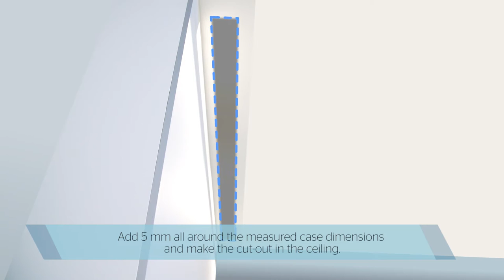Projecta Descender instruction video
The Projecta Descender is the most comprehensive ceiling recessed projection screen in the market and in this video you can see you how to install this quality projection screen.

A ceiling recessed screen is a great choice when the projection screen should be invisible after installation. The Projecta Descender is the easiest ceiling recessed solution available thanks to the unique Easy Serviceability system and 2-step installation. The Tensioned Descender is available with the latest technology in projection surfaces designed for 4K and Ultra HD to maximize the technology of your projector.

Easy Serviceability
Accessing a projection screen to make adjustments and complete maintenance has been made installer friendly by Projecta. The motor and screen surface remain accessible even when the projection screen is installed in a ceiling. The bottom panel can be lowered and remains connected to the casing by two steel cables.

2-Step installation
With the unique Projecta 2-step installation you can order the screen case separate from the screen surface. Install the screen case during the rough-in stages and the Screen Surface Assembly at any later stage to prevent damage. The Screen Surface Assembly includes the bottom panel of the screen, motor and screen surface.

Tab-Tensioned
The tab-tensioning system will keep the projection surface under a constant tensioning for a perfectly flat viewing area. A flat projection surface will get the most out of your projector, making sure no pixels get lost or deformed. If detail is important a perfectly flat projection area is vital.